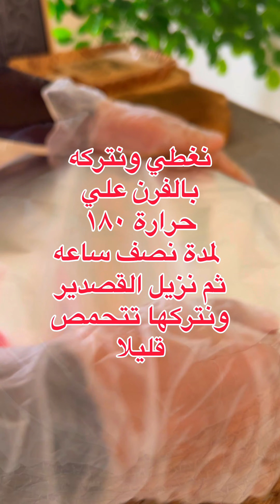جربوها أطيب من اللحمه وبديل روعه للساندويتشات المدرسة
المقادير
نصف كيلو بطاطس
ملح
بيضه
ربع كوب حليب
نصف كوب دقيق
للحشوه
بيض مسلوق
جزر
بصل
للوجه
موزريلا
شبت